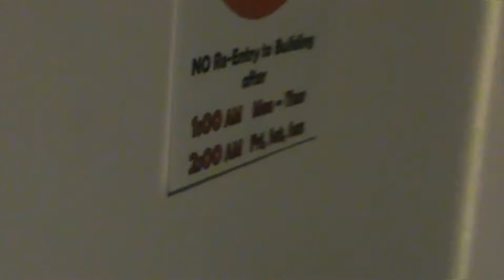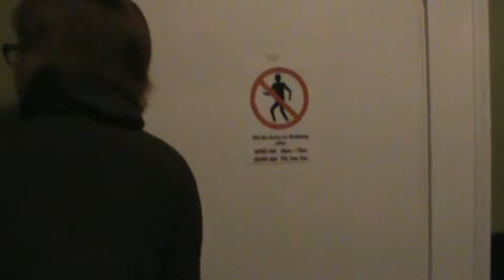Katie's Life - Episode 5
Katie's life on the road! Another episode of the life and times of Katie Mackness, on a road trip to Campbell River from Victoria.